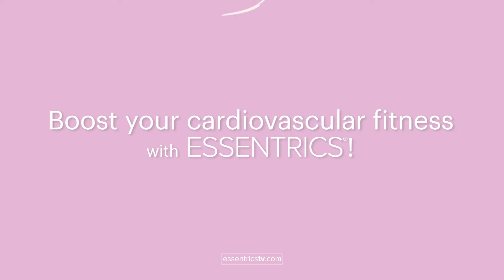Friendly Cardio Program – Boost Your Heart Health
Give your heart some loving care ❤️

Make your heart muscle stronger, reduce stress and improve the ability of your heart to nourish and fuel your entire body! Essentrics can transform your cardiovascular health safely, gently and effectively with sweeping full body movements that will rejuvenate you from head to toe and keep you pain-free.

Join our 14- Day Friendly Cardio Program: With two levels Cardio Light & Cardio Advanced. Expand your healthspan so you can live your life to the fullest!

✅ Improve circulation
✅ Elevate your mood
✅ Increase mobility & strength
✅ Boost your energy